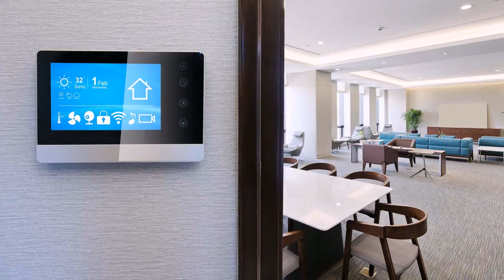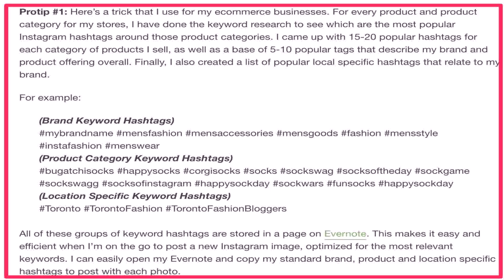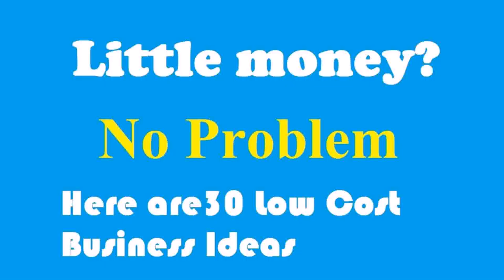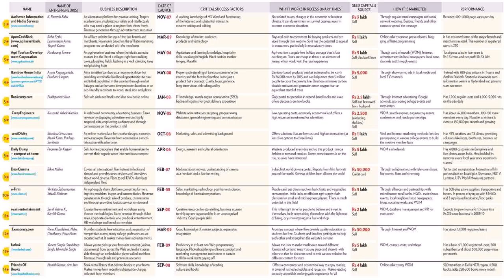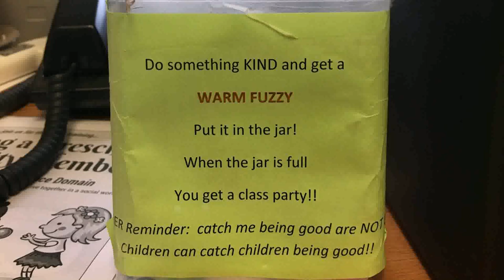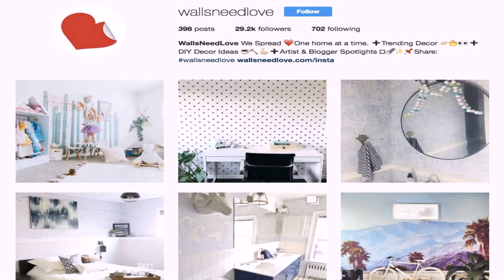Ideas For Small Business In India From Home